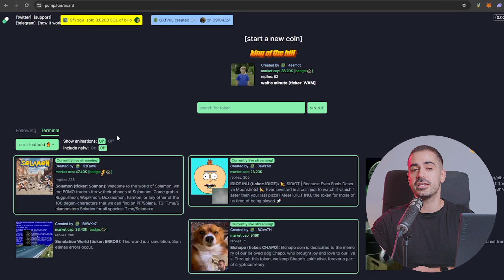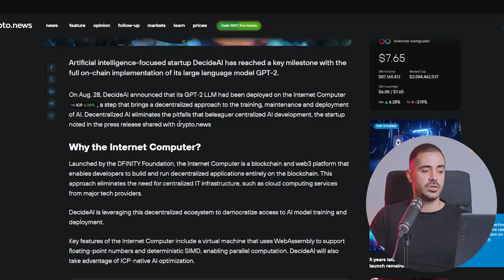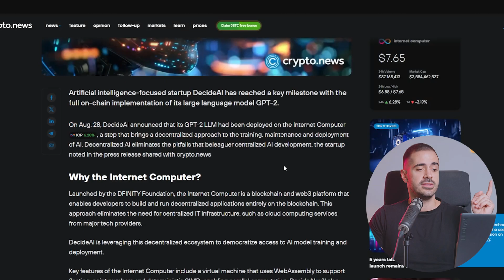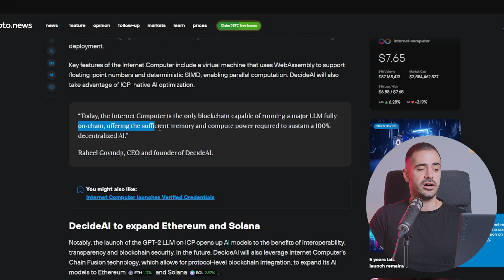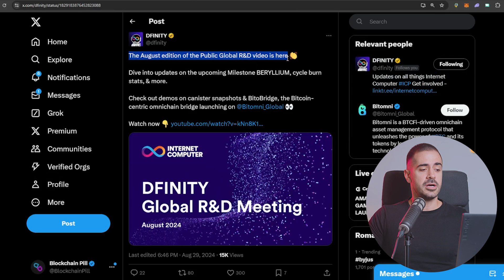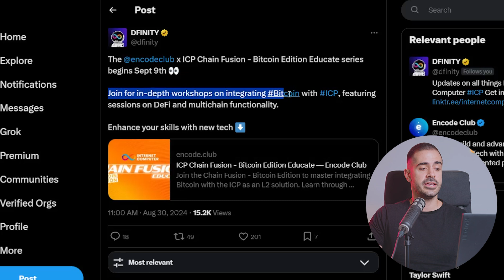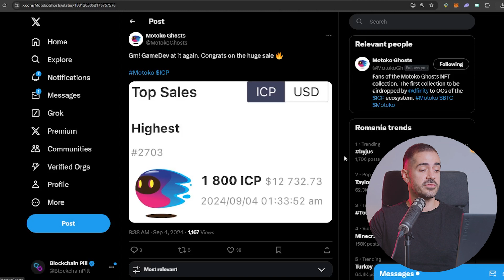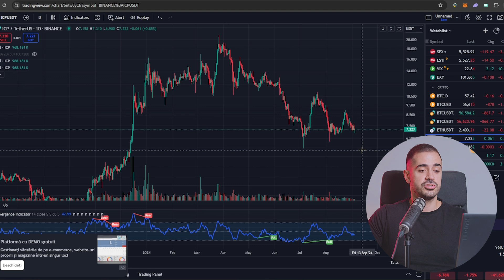ICP Projects are READY to Explode 🚀 | ep. 84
Decide AI has been making waves after they uploaded two LLMs to the ICP blockchain. You can now access GPT-2 and Redactor fully on-chain.

This news caused the $DCD token to rally over 200%, opening the gates for other ICP ecosystem projects to take the spotlight.

Episode 84 of the Blockchain Pill Weekly Review, covering the most exciting Internet Computer news.

Timestamps
0:00 Intro
0:53 Decide AI
2:59 DFINITY's August Monthly Roundup
3:15 ICP Labs
3:40 August Global R&D
4:06 Chain Fusion Day in Korea
4:25 Encode Club
4:43 Yral brings back Hot or Not
4:59 Plug Wallet Update
5:16 Record NFT sale (1800 ICP)
5:47 ICP Price